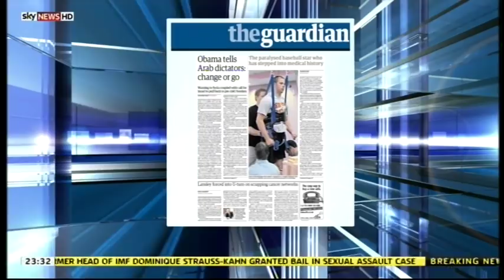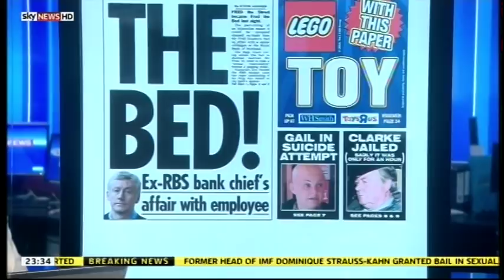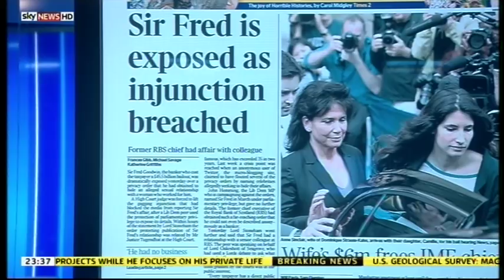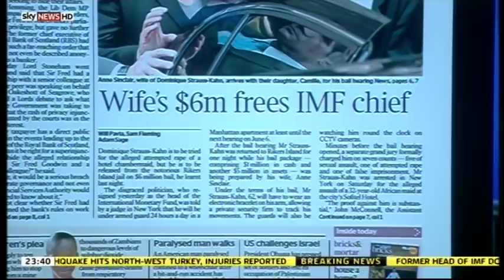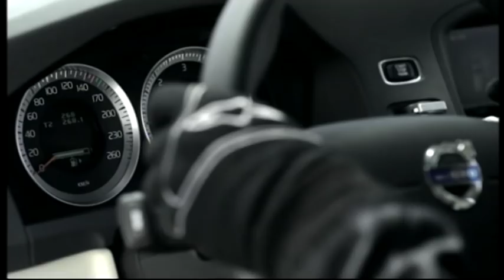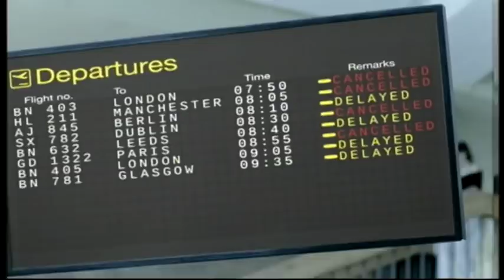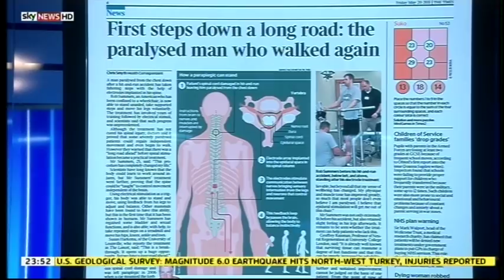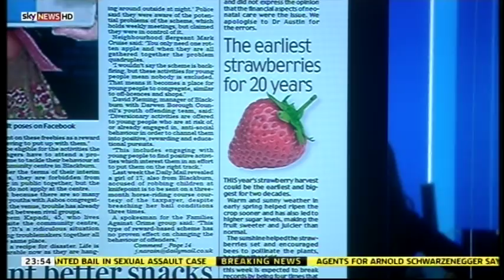Julie Girling MEP on Sky News Press Review